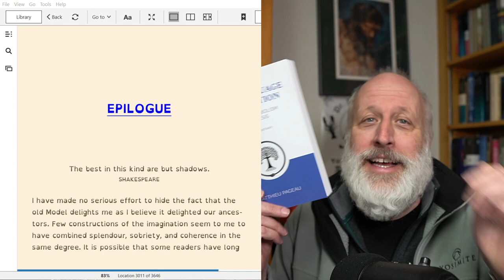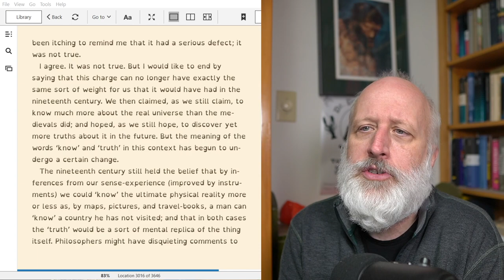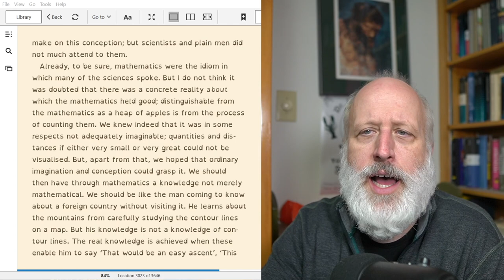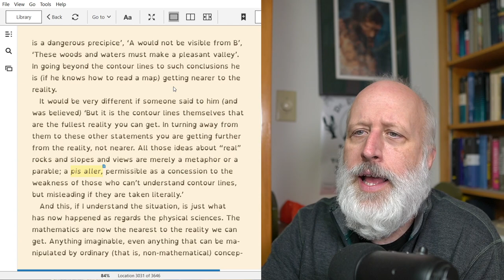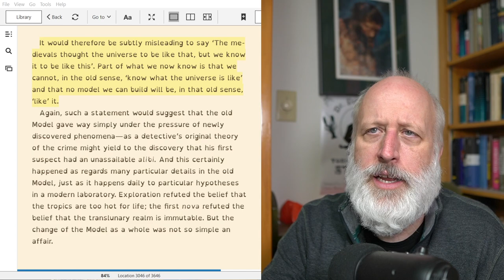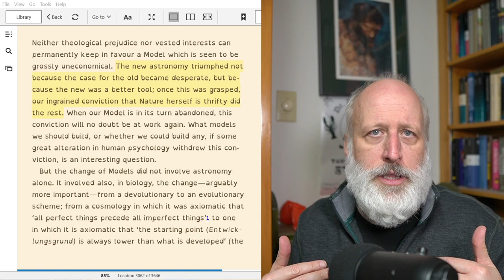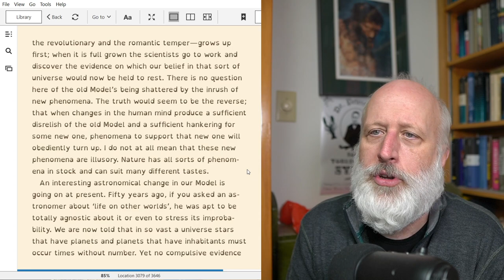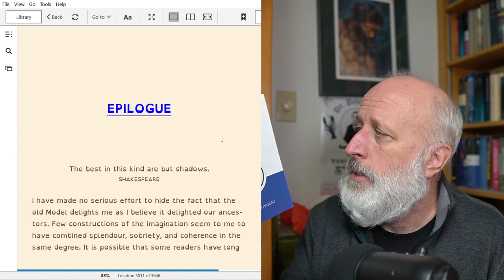CS Lewis "The Discarded Image" in the Context of Matthieu Pageau "The Language of Creation"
As I mentioned in the previous video on this CS Lewis' "The Discarded Image" was trying to do for Lewis' students what Matthieu Pageau's "The Language of Creation" is trying to do for his readers today. Byrne Power commented on my short take on the Epilogue so I thought it might be worth taking a look at before we continue on in Chapter 3.

The Language of Creation
The Discarded Image